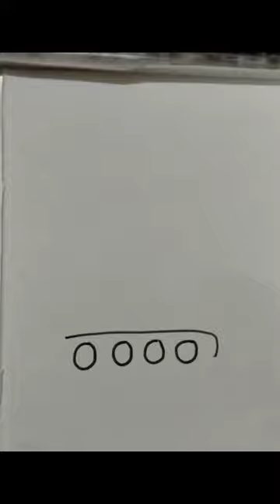Excavator drawing for kids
Excavator drawing for kids|Excavator drawing

drawing excavator
excavator drawing
excavator drawings
excavator drawing easy
draw excavator
drawing excavator truck
how to draw an excavator
excavator drawing video
draw a excavator
excavator drawing images
excavator drawings video
simple excavator drawing
lesson drawing excavator
draw an excavator
excavator drawing picture
dump truck excavator drawing
easy draw excavator
excavator drawing step by step
how to draw an excavator truck
excavator
drawing excavator for kids
excavator kids drawing
excavator draw for kids
drawing excavator
excavator drawing
excavator drawings
drawing an excavator
excavator drawing and coloring for kids
excavator drawings video
excavator cad drawing
excavator for kids
excavator drawing easy
easy excavator drawing
easy drawing excavator
excavator drawing for coloring
excavator easy drawing
excavator drawing and coloring page for kids